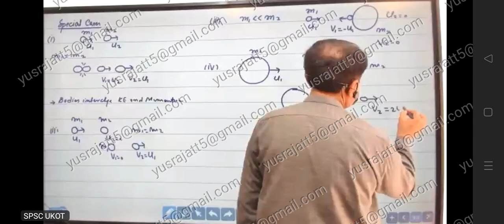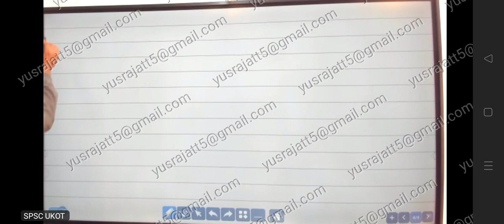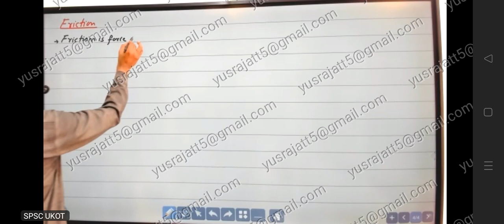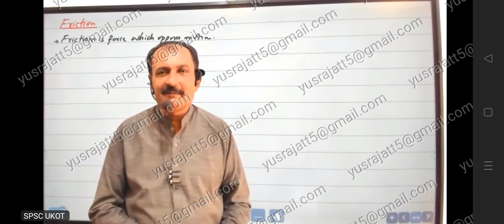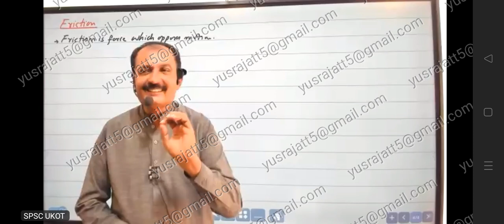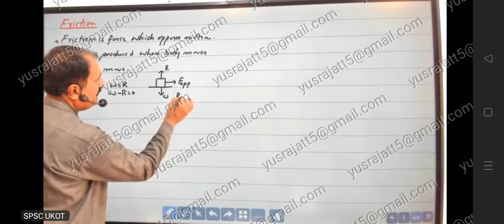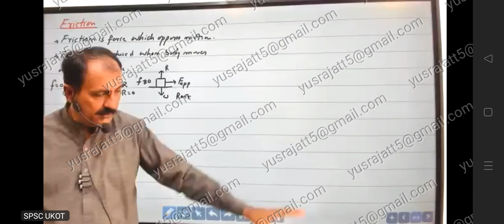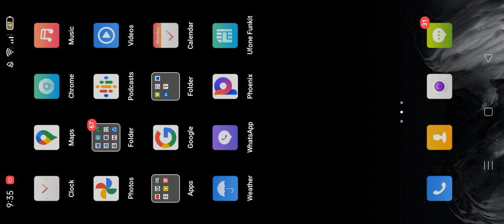February 28, 2024